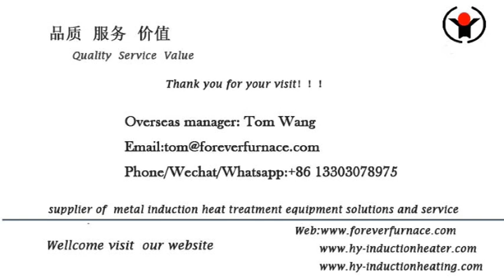FOREVER® large @billet induction heater system